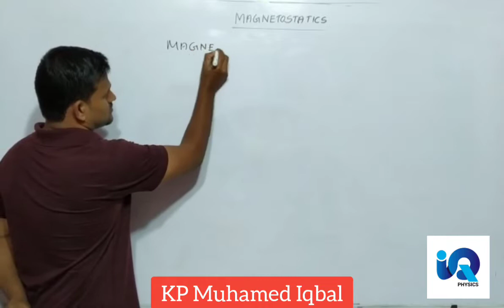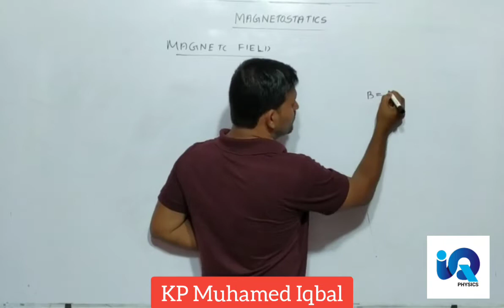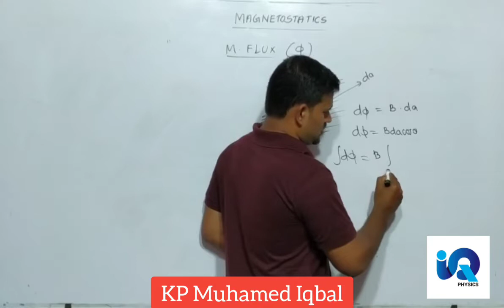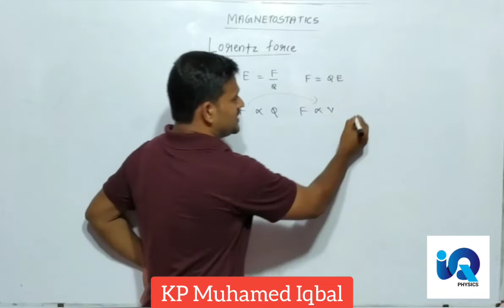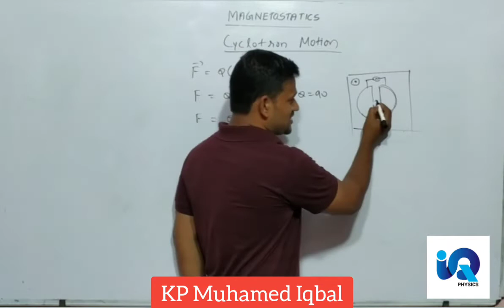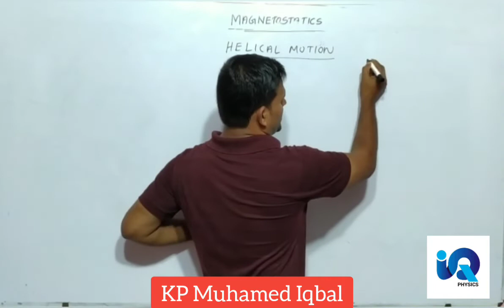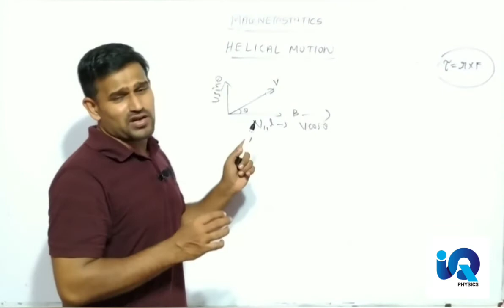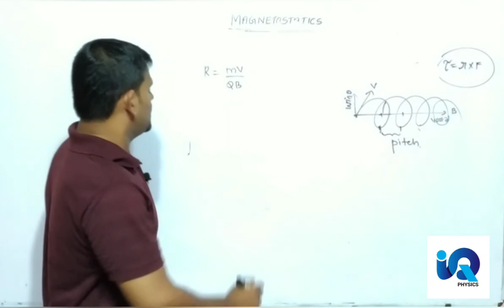MAGNETOSTATICS || BSC PHYSICS || IQ PHYSICS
Magnetic filed,magnetic flux,lorentz force, cyclotron motion, helical motion.